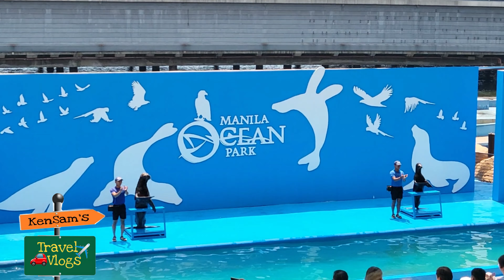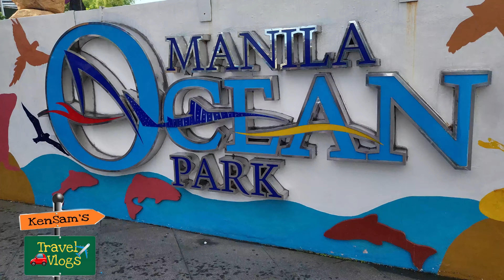Manila Ocean Park! One of The Worlds Best Public Aquarium | kensamtv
The Manila Ocean Park, also known as Ocean Park, is an oceanarium in Manila, Philippines. It is owned by China Oceanis Philippines Inc., a subsidiary of China Oceanis Inc., a Singaporean-registered firm. It is located behind the Quirino Grandstand at Rizal Park.